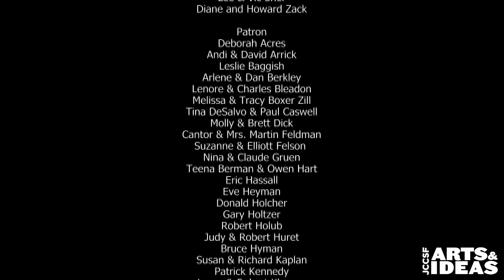Senator Barbara Boxer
What does it take to fight for real change? Senator Barbara Boxer calls it “the art of tough” – something she’s drawn on her whole life. Combining compassionate advocacy with scrappiness, she has spent more than three decades fighting for women, families, healthcare and environmental protection. Join Senator Boxer as she looks back at her life and influential tenure, as revealed in her new memoir, "The Art of Tough: Fearlessly Facing Politics and Life".